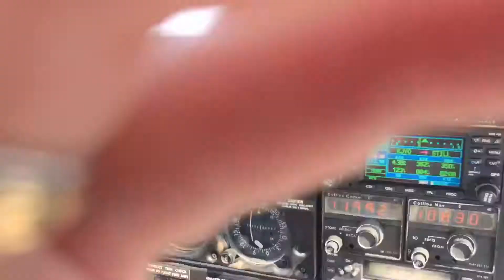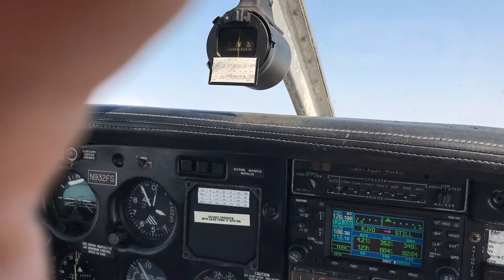Departing Leesburg IFR piper seminole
IFR Departure